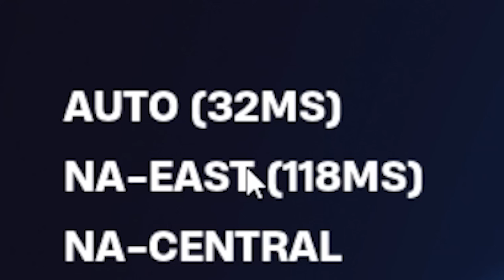Am Jucat Fortnite Pe Toate Regiunile 🫢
💎 Foloseste codul PAUL2M pe shop pentru 53 ani de noroc. (dovedit științific ✔️)

🔥Hai să ne antrenam la Fortnite:
NOUA HARTA DE RED VS BLUE: 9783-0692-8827
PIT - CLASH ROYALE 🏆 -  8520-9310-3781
RANKED NON STOP ZONEWARS 💥 -  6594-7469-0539
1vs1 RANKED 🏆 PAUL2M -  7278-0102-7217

😊 Sau doar cauta "paul2m" si o sa vezi hartile mele!

💠Cumpara o tastatura ca a mea: cod PAUL2M pe qwertykey.ro si ai REDUCERE la orice comanda!

😊 Acest episod este family friendly.